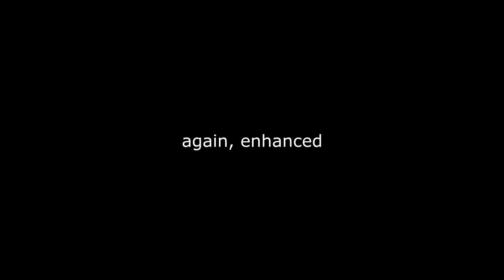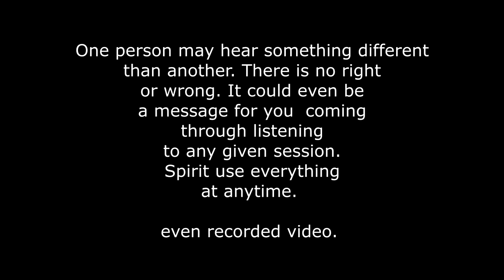The Bathroom Session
A few minutes in the bathroom. I had the box playing while I was doing office work. It was chatty and they kept saying bathroom like they normally do.

I decided to take the box in there for a few. I still have no clue as to why the bathroom is such a center for discussion in sessions. It doesn't feel like I get any different response in there than in the office itself.